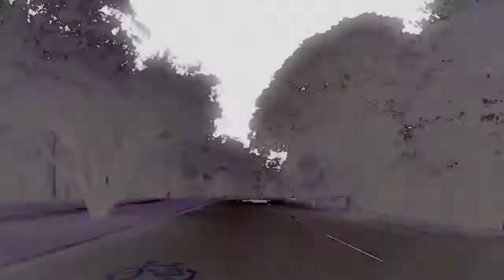New Music Vid - Brizzie Glitch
All music on my album is available for downloading for free, and you are free to remix and/or use the music on your videos. Let me know if you want a high quality WAV file to work from :)

The video is from footage shot driving around Brisbane with the Hyperlapse iOS app.

Tweet a suggested show title for Tokyo Tonight to the Twitter Tag tokyotonight and be in to win some SWAG!

Listen to Audio Versions of Tokyo Tonight on SoundCloud

About Me
Hi! I'm a Kiwi video blogger based in Tokyo for nearly 15 years. As well as a weekly talk show I do each Wednesday with Gimmeaflakeman talking about life in Japan, I make videos about life in Tokyo and greater Japan, talking about topics from Japanese language, to lifestyle tips, to politics and culture. I also make videos in Japanese with English subtitles for those who want bilingual content.

15年東京在住のニュージーランド人ブロガーの彦左衛門です。よろしくお願いします！英語や日本語で、時には日本語や英語字幕で日本語字幕の生活や文化や言語などについて話にをしたり、日本と外国人の交流や国際関についても動画を作ります。毎週水曜日の夜10時半に「2.5オヤジーズ」というライブショーもやっています。もっと見たかったらぜひチャネル登録をして下さい！